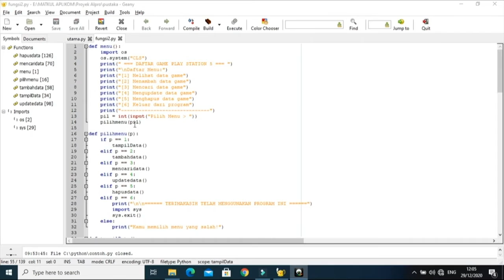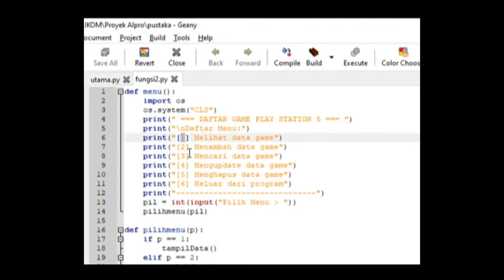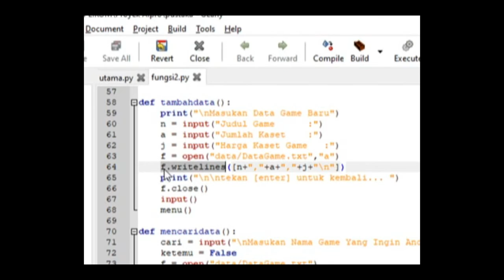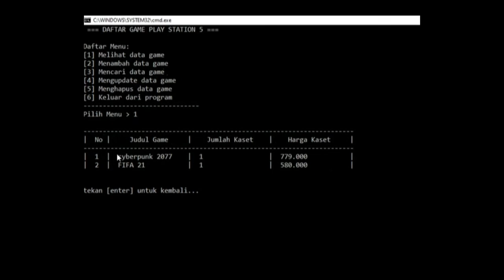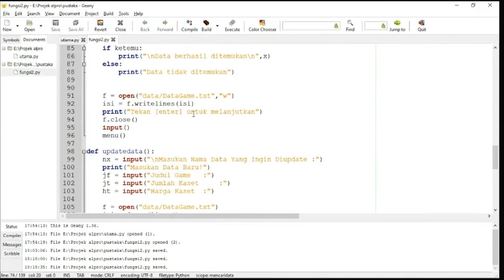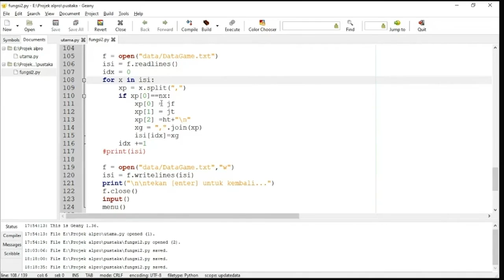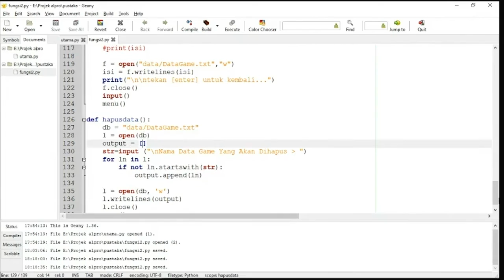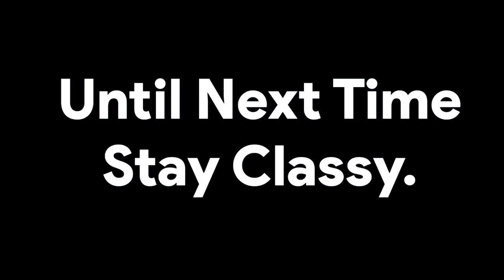PROYEK AKHIR ALGORITMA DAN PEMROGRAMAN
PROYEK AKHIR ALGORITMA DAN PEMGROGRAMAN

“Everybody should learn how to program a computer, because it teaches you how to think” Steve Jobs

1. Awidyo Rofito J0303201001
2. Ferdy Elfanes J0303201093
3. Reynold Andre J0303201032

Disini kami membuat sebuah database sederhana untuk menyimpan data game Playstation dengan menggunakan bahasa pemrograman python. Dalam database ini, kami menggunakan Fungsi CRUDS yang berguna untuk membuat, melihat, memperbarui, menghapus, dan mencari data yang ada di dalamnya. User dapat meng-inputkan data seperti judul game, jumlah kaset yang dibeli, dan harga dari kaset tersebut.

Semoga dengan adanya pemrograman ini dapat bermanfaat bagi banyak orang dan meningkatkan ketertarikan kita semua untuk mempelajari pemrograman.